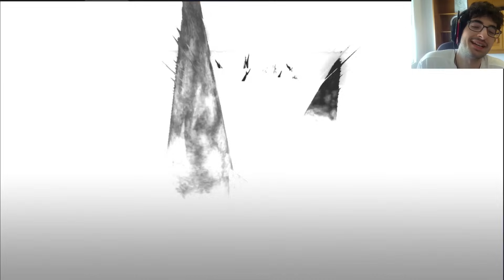EL SR QUE PUEDE DOMINAR EL PVP A TIEMPO REAL | Black Clover M (Mobile)